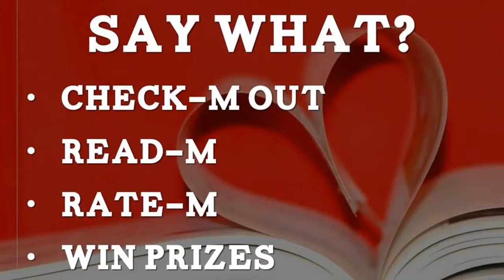2 13 17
KWHS News for Monday Feb 13, 2017